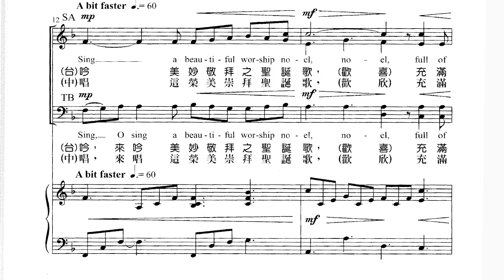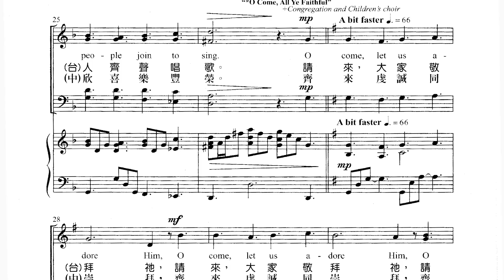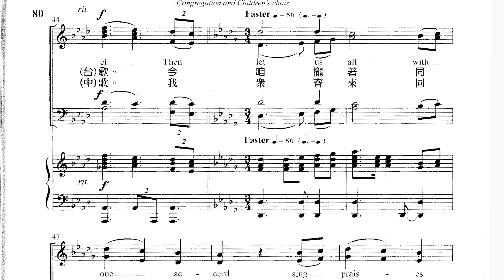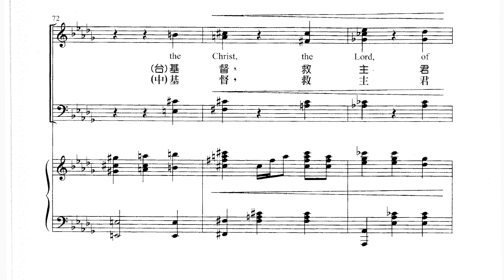7. 美妙敬拜之聖誕歌 (榮美崇拜的聖誕歌)-T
彰基詩班2024年聖誕節期讚美禮拜獻唱《七首聖誕頌歌》(光照世界的聖誕歌)"SEVEN NOELS" (Songs to Light the World) , by PEPPER CHOPLIN, Orchestrated by Michael Lawrence. 台語譯註：陳茂生；匯恩音藝有限公司發行。